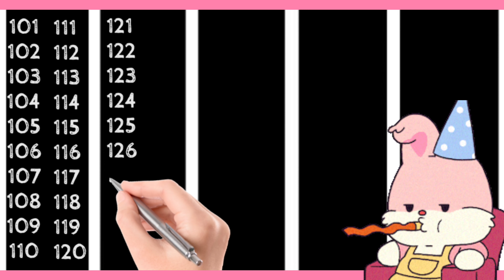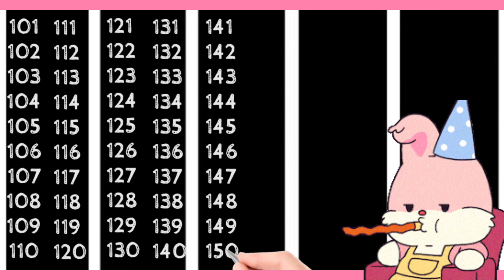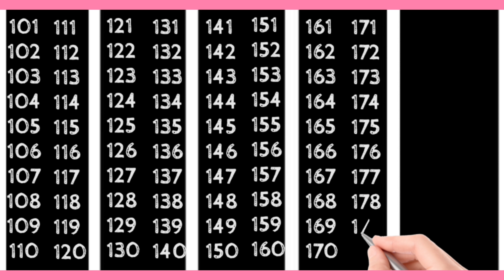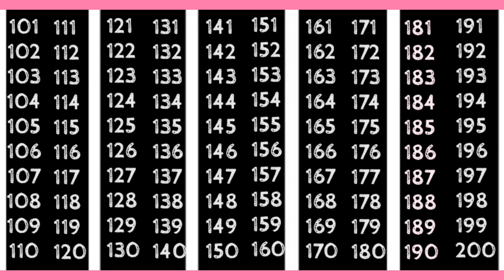Video 554 I Counting 1 to 100 I Counting song I Learn Counting I Numbers I 123 I Ginti 1 se 100 tak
Video 554
Hello 👋 kids

ABCDE
Learn ABC
abcfortoddlers
2D shapes
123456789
Counting 1to 100
Learn counting
Ginti1 se 100
Learning video
Kids channel
Best kids channels
Numbers name
Numbers name in english
Abcd song
Alphabet
Learn alphabet
Learn Numbers name
Learning
Learn hindi
अआइईउऊ
Hindi swar
Worksheet for toddlers
Hindi Worksheet
English worksheet
Maths worksheet
Practice Worksheet
Neonabc
Neon counting
Hindi Barnala
Phonic sound
Hindi vayanjan
वर्णमाला
Maths
English
Hindi
One two three
123
1234
123456
1234567
12345678
One two
Learn 2d shapes
Colors name
Learn Colors name
Ginti123
How to draw 2d Shapes
Colour name
Learning
Learning video
Learning videos for kids
Fantastic
Fantastic Learners
Learn alphabet
Learn English